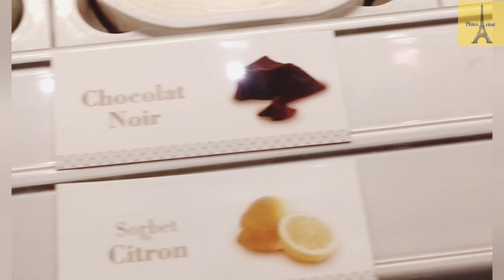Visiting Châtelet and How to Make French Style Crepe 😋 | Plaus view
Other Channel  SS VLOG